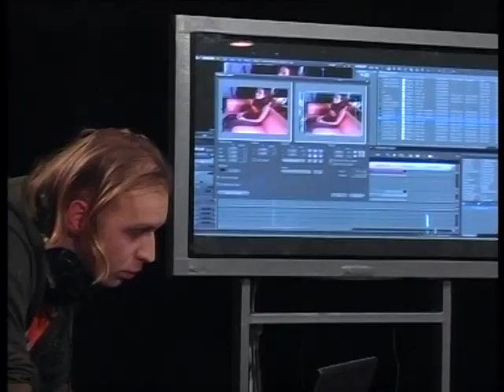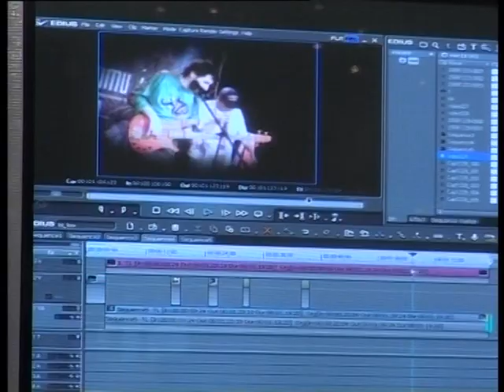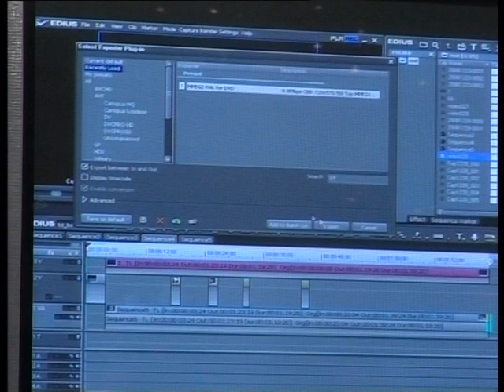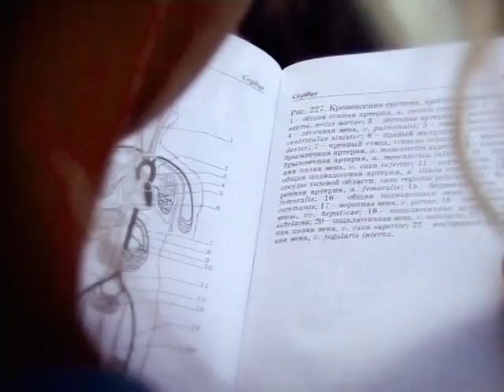У-СТУДИЯ - Часть 6/8 - LearnMusic 28-12-08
Производство музыкального видео в средних и малых бюджетах - тема первого семинара У-Студии в рамках программы LearnMusic на телеканале О2-ТВ. Семинар проходил в прямом эфире 28 декабря 2008.